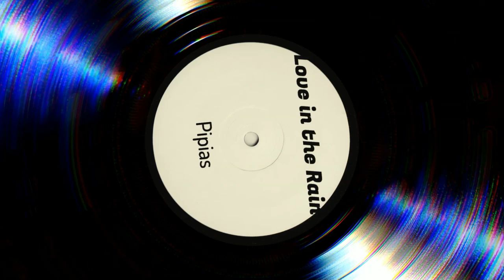Love in the Rain